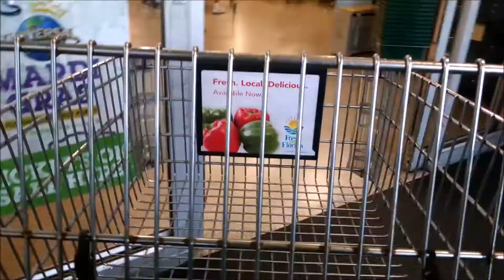Awkward at Publix 3/12/16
Back at it again with those vlogs! Went to publix today, man was I paranoid about people seeing me vlog! Maybe I'll get use to it. We shall see.